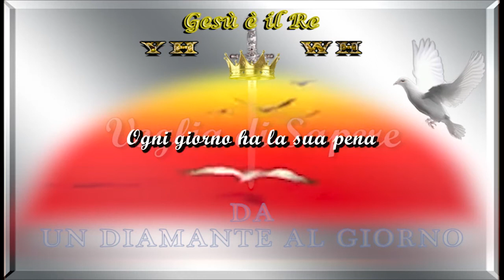MM 1068 Ogni giorno ha la sua pena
Fittaiolo Raffaele
Ogni giorno ha la sua pena